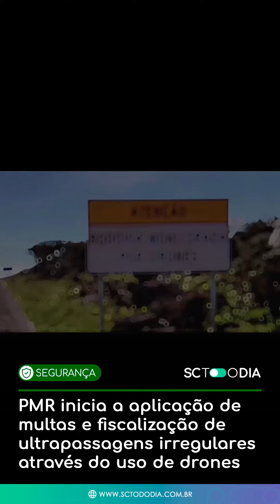PMR inicia aplicação de multas e fiscalização de ultrapassagens irregulares através do uso de drones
Quer saber mais sobre segurança?